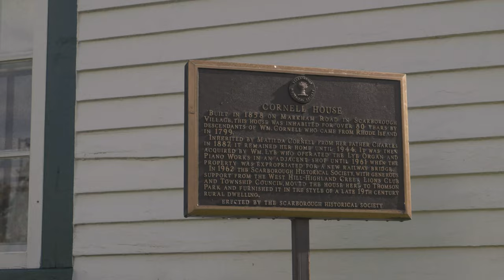Awakenings Reflections with Noor Khan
Noor Khan talks about her original intention for her film “EMPIRE” of finding ways to challenge the colonial architecture of Scarborough.

Interviewer & Producer: Umbereen Inayet
Camera & Editing: Andrew Williamson
Associate Producer: Elena Golubtsova
Associate Editors: Bridget MacIntosh, Ron James
Includes excerpts from “EMPIRE”, a film by Noor Khan
Shot on the location of Spadina Museum

Special thanks to Marna Ward and Karen Edwards